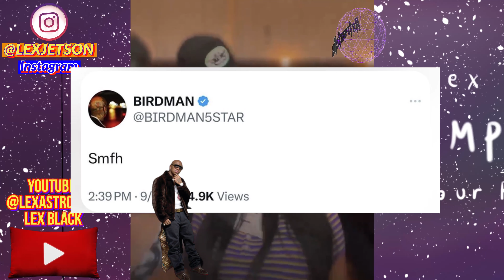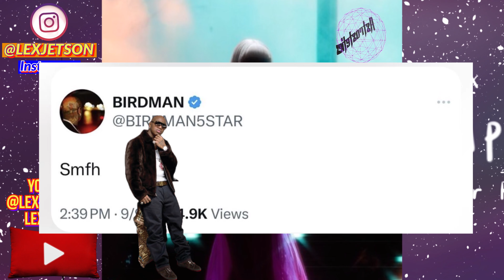Birdman says “SMFH” at Kendrick Lamar Halftime Show over Lil Wayne,YMCMB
Birdman isn’t happy about Kendrick Lamar performing in his home city of New Orleans for the Super Bowl Halftime show, but not Lil Wayne. Jay Z,Roc nation has been very controversial this year! - Lex

ORDER ASTROSTETICS HERE:
Theeasycomplex.com